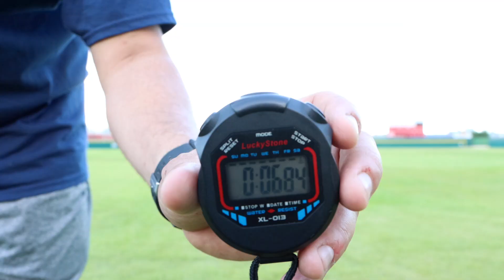Kahlil Quesada Santiago Baseball Recruiting Video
Kahlil Quesada Santiago - 17 years old - Infielder from Guayama, Puerto Rico, Class 2024